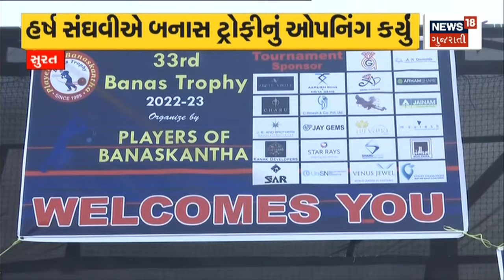Surat News | Harsh Sanghvi એ બનાસ ટ્રોફીનું ઓપનિંગ કર્યું | Gujarati Samachar | News18 Gujarati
Surat News | Harsh Sanghvi opened the Banas Trophy.

Surat News | Harsh Sanghvi એ બનાસ ટ્રોફીનું ઓપનિંગ કર્યું. n18oc_surat